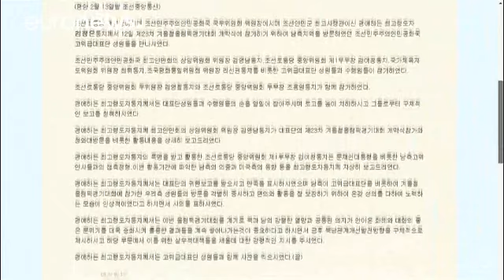Olimpiadi: Corea del Nord ringrazia Paese ospitante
Il leader nordcoreano ha elogiato la Corea del Sud per i suoi "impressionanti" sforzi nell'ospitare il Nord alle Olimpiadi invernali…